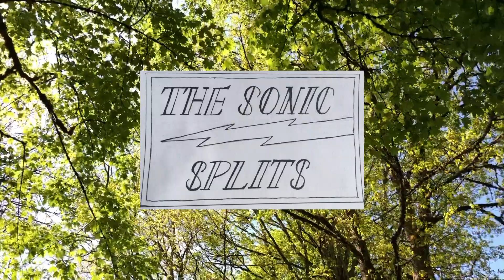"Seekin" - The Sonic Splits (Official Music Video)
Music video for "Seekin'" by The Sonic Splits.

Amazon Music

Lyrics:
Just a young man seekin' his destiny
Wishing on a shooting star

When the stars are all aligned
And the prize is in his eyes

Still questions linger at the start -

What if he don't measure up?
What if the given hand is bad?

Well, son, if you never try,
That dream of yours will surely die

And you'll die an unfulfilled man

He's trying to keep his shoulders back
And his head held high

When the wolves are at his door,
He doesn't sink down to the floor

He's a young man ready for a fight

Looking up at that mountain top -
It seems impossibly high

If you want that life you'd better climb

Footage shot by: Cale Haugen, Abbey White, Grayson Haugen and Morgan Heinsoo